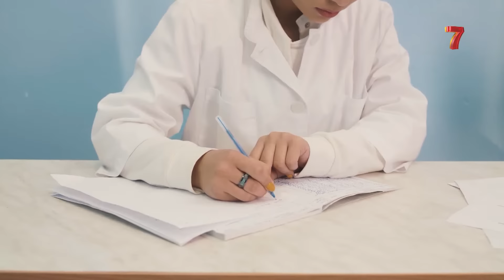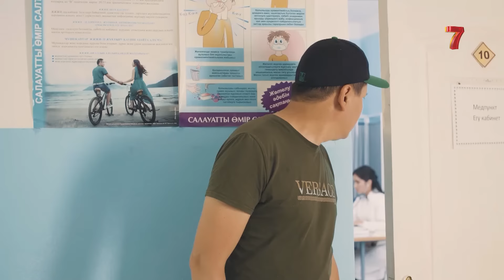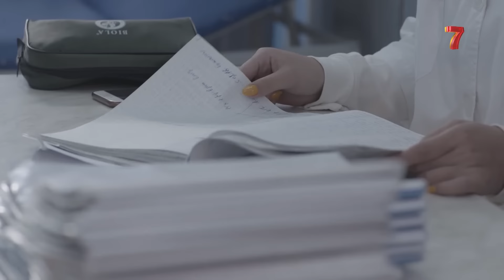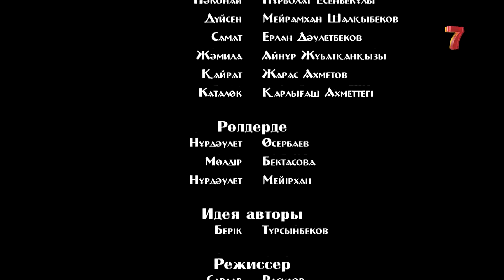Зың-зың Күлпәш | Зын Зын Кулпаш | 4 СЕРИЯ, 2 МАУСЫМ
«Зың-зың Күлпәш» 2-маусым
Көпшілік көңілінен шыққан «Зың-зың Күлпәш» комедиялық жанрдағы телехикаяның жалғасы.
Телехикаяда алаңсыз, аңғал көңілмен тіршілік етіп жатқан ауыл тұрғындарының шым-шытырман өмірі баяндалады. Сол баяғы Күлпәш өзінің аңғалдығымен, әзілге бейім өткір тілімен ауыл тұрғындарына күлкі сыйлауын жалғастырады. Ерке әрі ақкөңіл абысын Кәтәлөк пен тентектеу қайны Нәкөнайдың, қатал ене мен беймаза күйеу арасындағы байланыс та шынайы көрсетілген.
Әдемі әзілмен көмкерілген сериалдың әр бөлімі түрлі қызықты оқиғалар желісінен құралған.